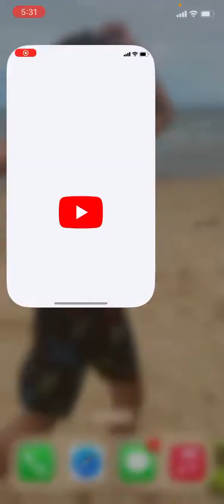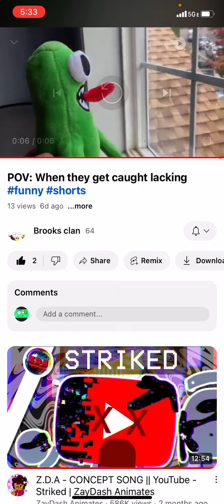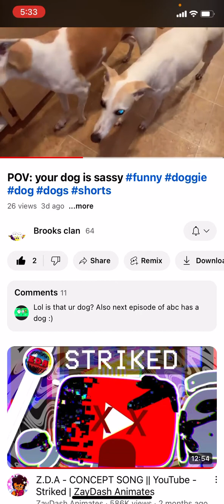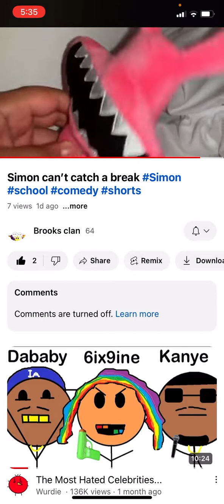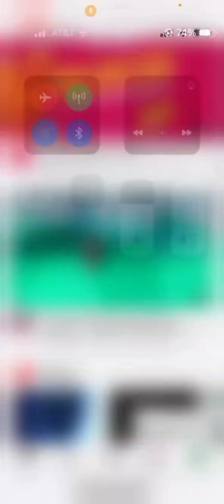There you go brooks now you have to react to final strike